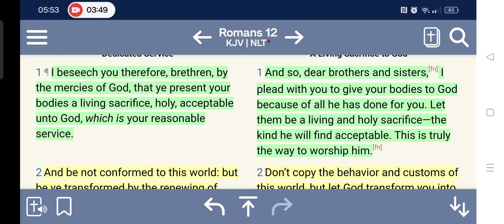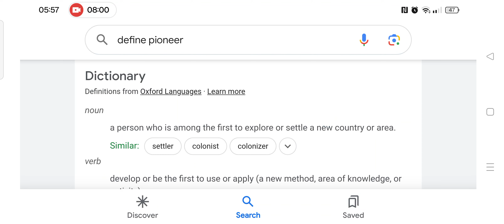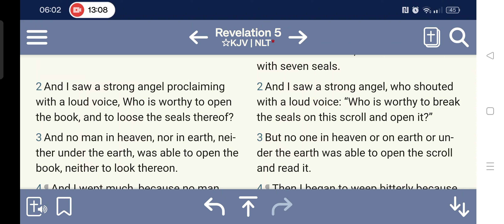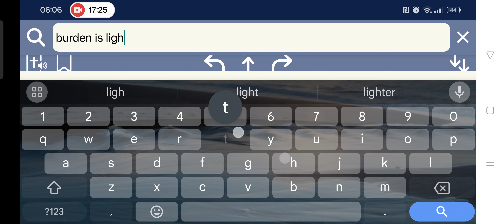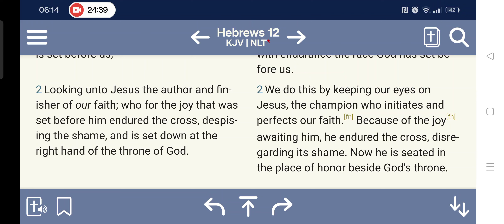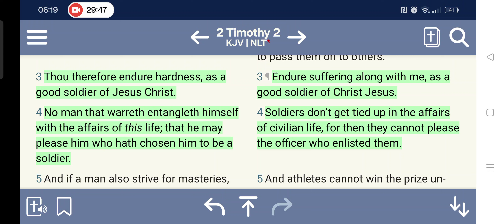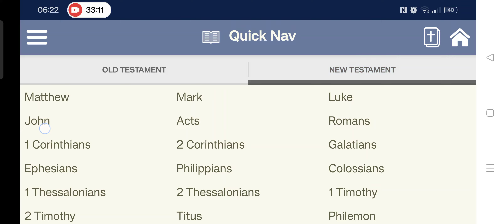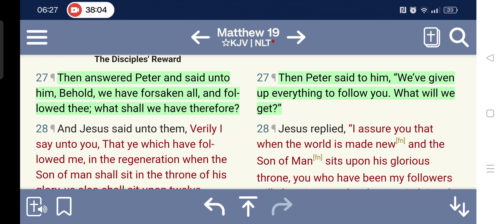Yahawashi the Pioneer!!! let's strive for that incorruptible crown 🔥👑🔥